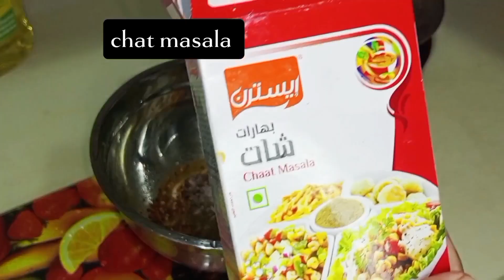Chicken Tikka with Veg Garlic Rice 🍗